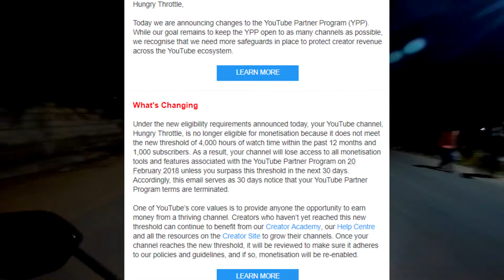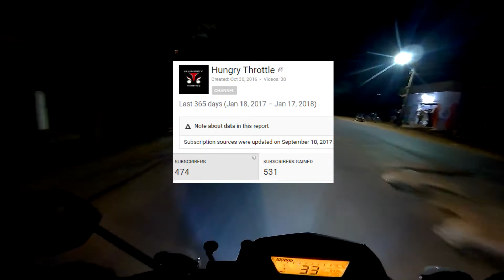Youtube Screws Small Creators|Youtube Demonetization Policy 2018|Why demonetization?| Ad Policies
YouTube demonetization ad policies, youtube ad policy youtube ad policies for new creators Small creators

Here is the mail-
Hungry Throttle,
Today we are announcing changes to the YouTube Partner Program (YPP). While our goal remains to keep the YPP open to as many channels as possible, we recognise that we need more safeguards in place to protect creator revenue across the YouTube ecosystem.

What's Changing
Under the new eligibility requirements announced today, your YouTube channel, Hungry Throttle, is no longer eligible for monetisation because it does not meet the new threshold of 4,000 hours of watch time within the past 12 months and 1,000 subscribers. As a result, your channel will lose access to all monetisation tools and features associated with the YouTube Partner Program on 20 February 2018 unless you surpass this threshold in the next 30 days. Accordingly, this email serves as 30 days notice that your YouTube Partner Program terms are terminated.
One of YouTube’s core values is to provide anyone the opportunity to earn money from a thriving channel. Creators who haven’t yet reached this new threshold can continue to benefit from our Creator Academy, our Help Centre and all the resources on the Creator Site to grow their channels. Once your channel reaches the new threshold, it will be reviewed to make sure it adheres to our policies and guidelines, and if so, monetisation will be re-enabled.

Youtube creates a threshold of 4000 hours or 240000mins of youtube watch time and 1000 subscribers in 12 months.

New youtubers must watch

youtube screws creators

Do watch and share with others youtuber friends.

Cheers!

why you are getting demonitized ?